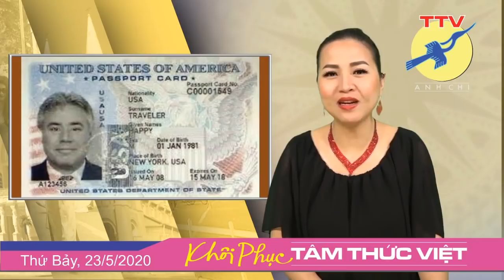🎯 "Tư bản giẫy chết", lãnh đạo VN, xin đừng nói dối nữa!